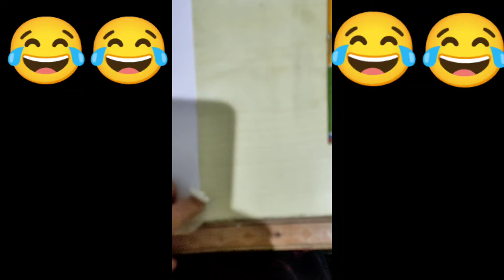Laughing emoji drawing